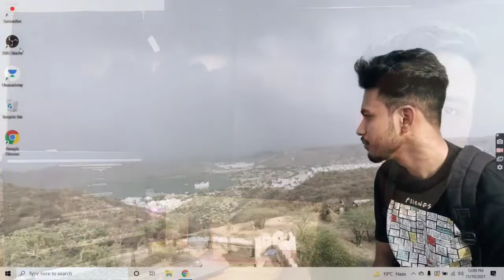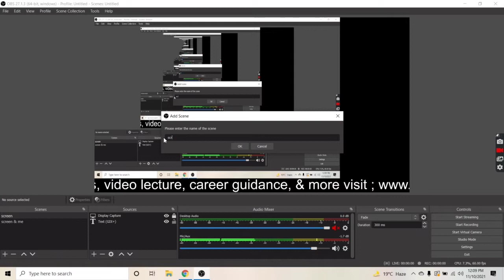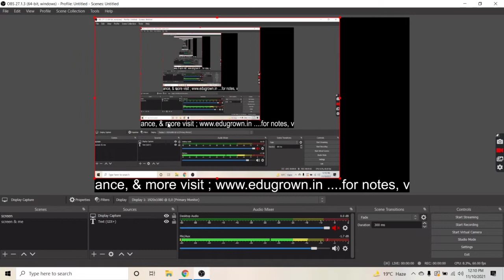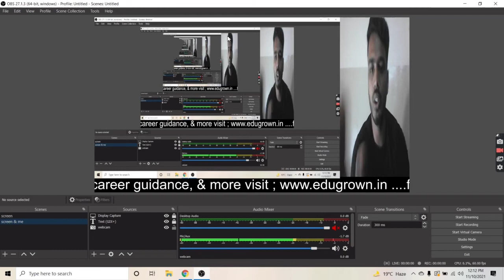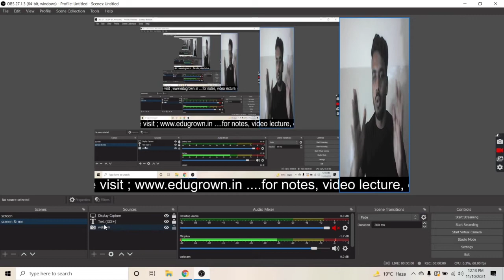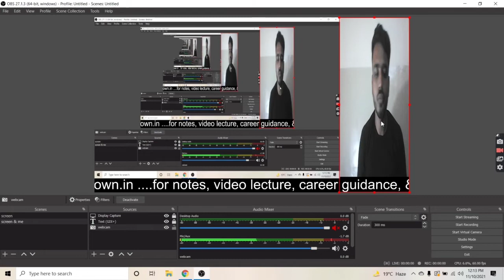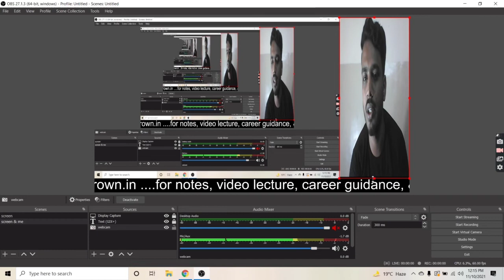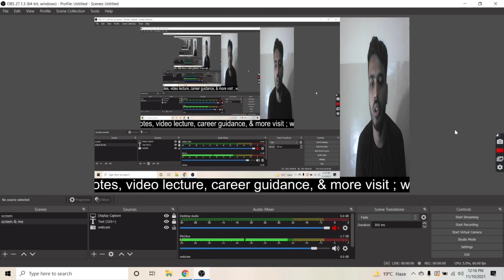laptop se lecture kaise banaye || how to make education video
laptop se lecture kaise banaye || how to make education video || education video kaise banaye
1. laptop se lecture
2. education video kaise banaye
3. how to make education video
4. how to make education video from laptop